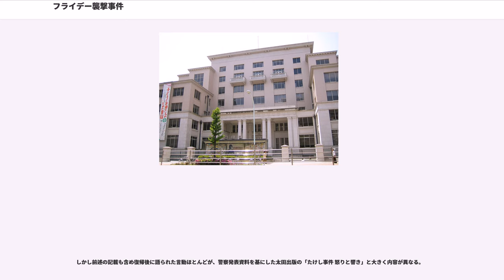フライデー襲撃事件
フライデー襲撃事件（フライデーしゅうげきじけん）は、1986年（昭和61年）12月9日、お笑いタレントのビートたけしをはじめ、たけし軍団ら12名が写真週刊誌『フライデー』 （講談社）の編集部を襲撃した事件である。

『フライデー事件』、『ビートたけし事件』、『たけし襲撃事件』などとも呼ばれる。1987年6月10日、たけしに懲役6か月、執行猶予2年の判決が下された（東京地方裁判所、確定）。当時たけしのレギュラー番組への出演については、執行猶予判決が確定するまでの約8か月間謹慎することとなった。なお、当時たけしと交際していたといわれた専門学校生の女性に対する傷害で告訴された記者は、1987年12月22日に罰金10万円の判決を受け、控訴をするも棄却されて判決が確定している。

1987年6月10日の東京地方裁判所の判決文などによると経過は以下の通りである。

1986年12月8日、東京都渋谷区の路上で、ビートたけしこと北野武（以下「たけし」、当時39歳）と親密交際していた専門学校生の女性（当時21歳）に対し、『フライデー』の契約記者が、女性が通う学校の校門付近でたけしとの関係を聞こうと声をかけたが、それを女性が避けて立ち去ろうとしたため、記者が前方に立ちふさがってテープレコーダーを彼女の顔に突きつけ、手を掴んで引っ張るなどの行為に及び、頸部捻挫、腰部捻傷で全治2週間の怪我を負わせた。

これに怒ったたけしは、フライデーの発行元である講談社に電話をかけ、強引な取材に抗議した上、「今から行ってやろうか」と通告し、翌12月9日の午前3時過ぎ、たけしはその弟子集団であるたけし軍団のメンバー11人と共謀して、タクシー3台にそれぞれ4人ずつ分乗し東京都文京区音羽にある講談社本館のフライデー編集部に押し掛け、その結果、暴行傷害事件へ発展した。田中康夫による裁判傍聴記においては、当初たけしは手を出さないよう軍団メンバーに言っておいたものの、当時の編集次長による「自分は空手が得意である」旨の発言をはじめとした、編集部員の挑発的言動が原因で暴行に至ったと記されている。

報道によれば、たけしが「担当者を出せ」と迫った後、どちらからともなく一斉にもみ合いになった。たけしらは、「ブチ殺すぞ、この野郎！おれは刑務所行きも覚悟している！」などと怒鳴りながら、粉末消火器を噴射した上、同誌の編集長及び編集部員らに室内にあった雨傘や拳で殴打したり蹴ったりして、肋骨骨折などで1ヶ月から1週間の傷害を負わせた。たけしらは住居侵入・器物損壊・暴行の容疑で、大塚警察署によって現行犯逮捕された。

講談社は事件後、「言論・出版の自由を脅かす暴挙に対して、断固たる態度で臨む」とコメントするとともに、記者会見で負傷した様子を公開した。事件後の第一報では「本誌編集部で集団暴行した『一部始終』」とのタイトルで、釈放され車に乗り込むたけしの姿を掲載した。なお、当時フライデーに所属していた報道カメラマンの宮嶋茂樹によると、フライデー側は襲撃の様子を1枚も写真に撮っていない。“たまたま”編集部にカメラマンが一人もおらず、編集部員も誰一人カメラを持っていなかったためである。

事件後、たけしらは逃亡のおそれ無しとして釈放された。その後、新聞系メディアがテレビも問題当事者であると取り上げたこと、さらにたけしの出演番組のテロップ付きでの放送、たけしの一部の番組収録への参加などにより批判の論調が強くなっていく。これを受けたけしの所属事務所である太田プロダクションは、たけし及び軍団メンバーについて半年間芸能活動の自粛を発表した。12月22日に記者会見を開いたのを最後に、たけしは半年間公式メディアに登場することはなくなる。

1987年6月10日、東京地方裁判所は傷害罪でたけしに対して懲役6カ月（執行猶予2年）の判決を下し、控訴しなかったため確定した。なお、たけし軍団メンバーは1987年3月2日に起訴猶予処分となった。たけしらは芸能活動を再開したが、彼らが出演するテレビ局や所属事務所などに各種団体が抗議に訪れるなど、しばらくは事件の影響が尾を引く形となった。なお、判決を下した裁判官は、たけしらの行為を厳しく断罪すると共に、フライデー側の過剰な取材にも苦言を呈した。

犯行動機の『専門学校生取材事件』以外に、当時フライデーからたけしの家族に対して...